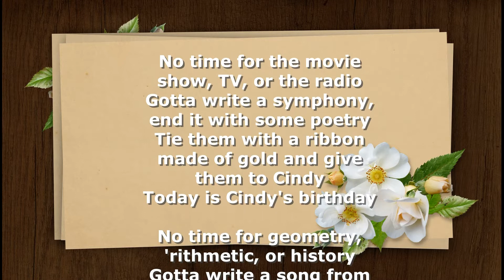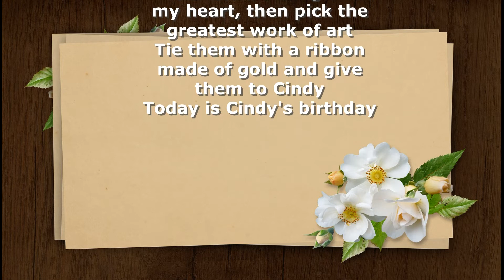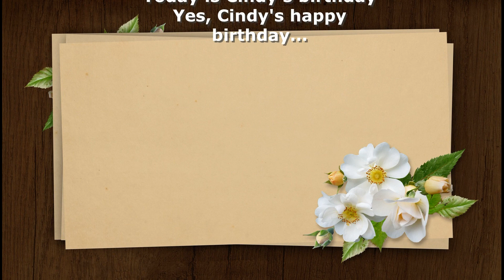12 : Cindy's Birthday - Johnny Crawford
RANKING 12 : 1962 Jun. 3rd Week (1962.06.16)